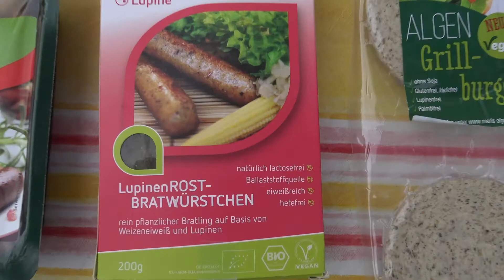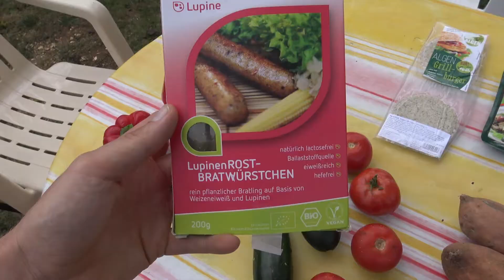🌱 BARBEUC VEGAN !!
- Repas protéinés de qualité maximale
- Aliments de saison
- Liste de course
- Détail calorique

Merci de partager cette vidéo pour aider à briser les clichés sur le sport et le végétal 💥🌱 !